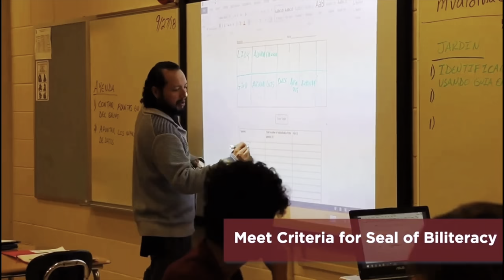School for Biliteracy 2023 [English Version]